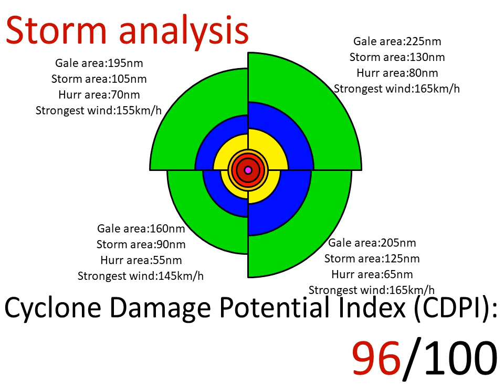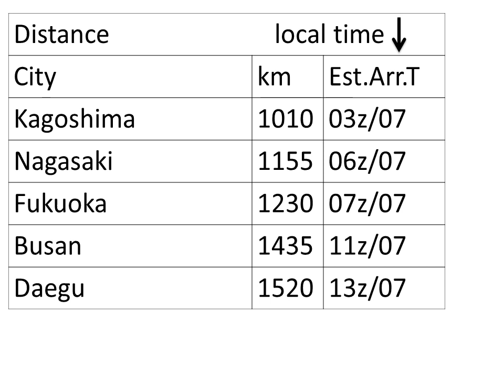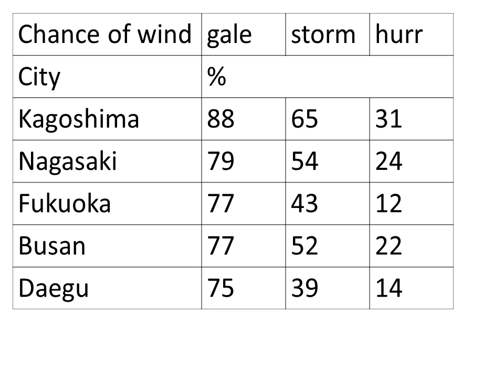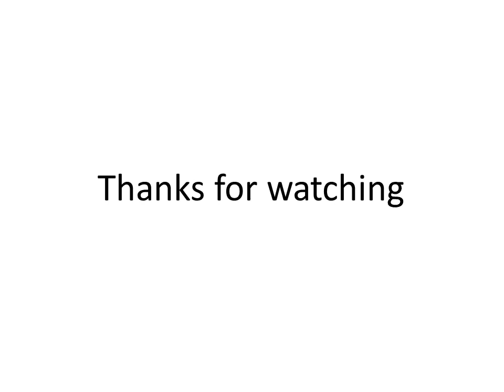Super typhoon Haishen intensify to category 5, catastrophic damage likely (#2) (Haishen typhoon)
Super typhoon Haishen becomes an extremely dangerous storm. From my analysis, it is now 270km/h and the pressure of 907hPa. It is moving west-northwest at 13km/h and located at 22.6N 133.5E.
The wind field is huge after completing the eyewall replacement cycle. The cyclone damage potential index is very high which are 96.
However, the storm will arrive on Monday. It is now 1010km from Kagoshima that will arrive on Monday midnight, 1155km from Nagasaki that will arrive on Monday morning, 1230km from Fukuoka that will arrive on Monday morning, 1435km from Busan that will arrive on Monday morning and 1520km from Daegu that will arrive on Monday afternoon.
Sea surface temperature is warm or hot which is around 30degree.
Vertical wind shear is still very favourable which is about 5 knots.
Here is the chance of experiencing wind. In term of gale wind, there are 88% in Kagoshima, 79% in Nagasaki, 77% in Fukuoka, 77% in Busan and 75% in Daegu. In term of stormwind, there are 65% in Kagoshima, 54% in Nagasaki, 43% in Fukuoka, 52% in Busan and 39% in Daegu. In term of hurricane wind, there are 31% in Kagoshima, 24% in Nagasaki, 12% in Fukuoka, 22% in Busan and 14% in Daegu.
Intensity is likely to remain for a short time, but it is possible to intensify further. Vertical wind shear will maintain favourable until Sunday afternoon. Sea surface temperature is going to keep in the next couple of days. Humidity is good now which is 70%.
The satellite imagery and coloured imageries show that the convection around the centre becomes cooler, which mean the storm is still intensifying. However, the eyewall replacement cycle may happen again so the storm will become bigger. Forecast to maintain or slowly intensify until double eyewall form. Therefore the storm is extremely dangerous for Japan and Korea. Who lives in or go to those places should alert the storm coming a few days after.